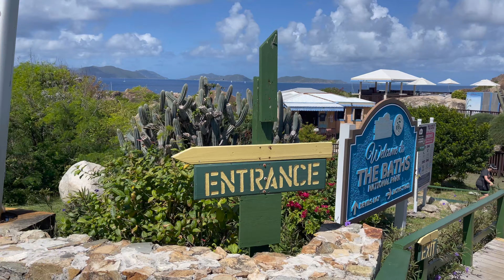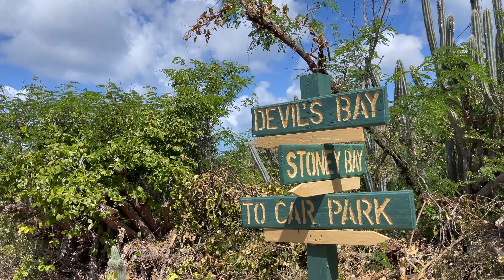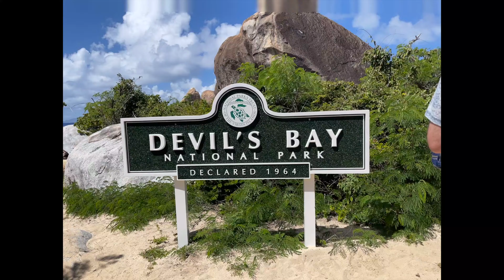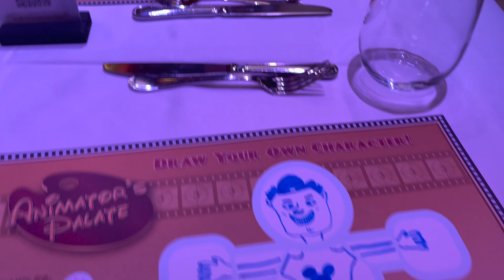Eastern Caribbean Cruise from Port Canaveral, FL on the Disney Fantasy - February 2022 - Day 4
Hello everyone! Today is day 4 of our Disney Cruise - at Tortola! ! We decided to grab an early breakfast at the Royal Court before having to line up for our excursion of The Baths! You will come along with us as we have to crawl through the caves and relax at the beach. Once back on the ship, John tested out the Aquaduck before heading to dinner at Animator's Palette where we got to design our own character and see it come to life! We hope you enjoy!